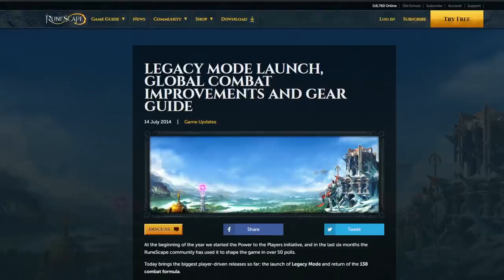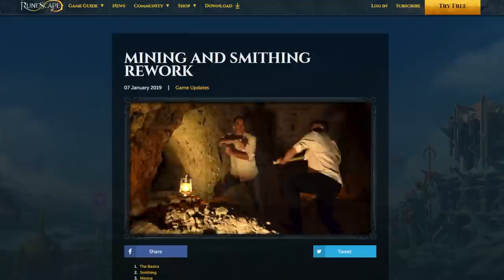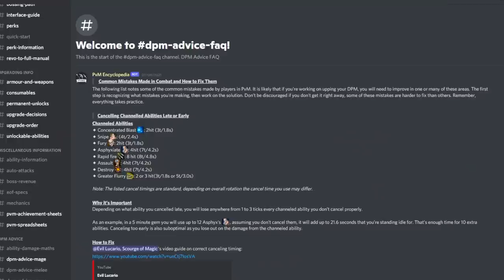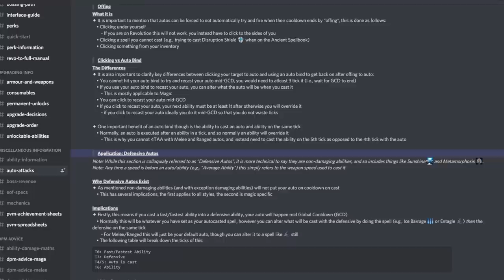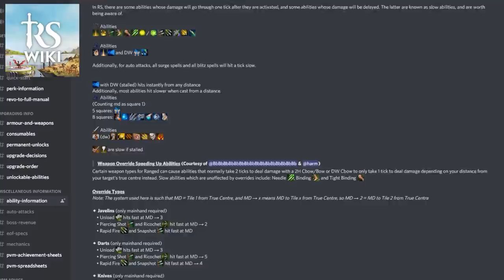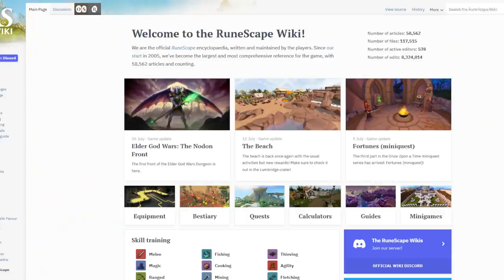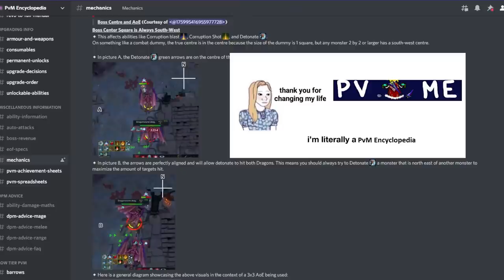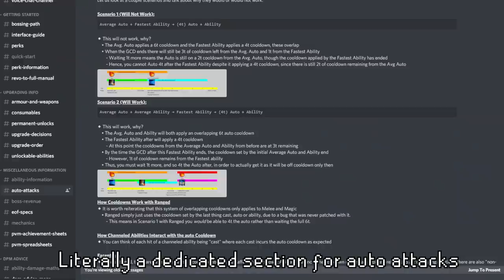Why RuneScape's Combat System Feels Bad - Project Combat (Episode 1)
--Project Combat--

This series will explore RuneScape's combat system in depth, providing meaningful, clear feedback to help improve combat for everybody. Project Combat requires both the community and Jagex to collaboratively develop a combat system that feels fun, engaging, and intuitive.

This episode explores RuneScape's combat readability/clarity, intuition, and player satisfaction. Improving readability helps the new player experience, and encourages players to feel good about combat.

This is my first content video and I'm new to editing. I'm very open to feedback and suggestions on how to improve the delivery of information and ideas. Please let me know how I did!

--Timestamps--

0:00 - Introduction
1:03 - History of RuneScape Combat
4:11 - Project Combat's Purpose
5:49 - Combat Readability Defined
11:38 - Weapon Tooltips
14:18 - Ability Tooltips
15:37 - Revolution Bars
16:42 - Buff / Debuff Icons
17:56 - Shields
18:56 - Targetting
21:09 - Area of Effects
24:43 - Animations & Visual Effects
28:21 - Abilities & Ability Icons
30:10 - Channeled Attacks
33:14 - Combat Abilities by Class
34:05 - Melee Abilities
40:26 - Ranged Abilities
44:31 - Auto Attack Weaving
46:35 - Ranged Abilities cont.
48:15 - Magic Abilities
57:13 - Defence Abilities
1:00:46 - Final Remarks
1:02:11 - Episode 2 Teaser
1:03:07 - Thanks for Watching

--Credits--

--Links--